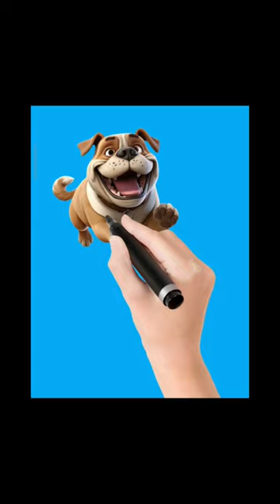Simple animation video a small dogs🐶🐕🐶🐕🐶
WB animation is more meaningful images and feel better situation to everyone